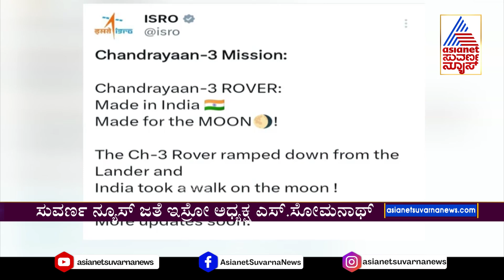ISRO Chairman S Somanath Exclusive: ಇಸ್ರೋ ಅಧ್ಯಕ್ಷರ ಸಂದರ್ಶನ ಸುವರ್ಣ ನ್ಯೂಸ್ ನಲ್ಲಿ ಮಾತ್ರ.| Chandrayaan-3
ISRO Chairman S Somanath Exclusive: ಭವಿಷ್ಯದಲ್ಲಿ ಏನೆಲ್ಲಾ ಮಾಡಲಿದೆ ಗೊತ್ತಾ ನಮ್ಮ ಇಸ್ರೋ..? ಜಗತ್ತು ನಿಬ್ಬೆರಗಾಗೋ ಯೋಜನೆಗಳಿವೆ ಇಸ್ರೋ ಮುಂದೆ | Chandrayaan-3 | Aditya L1 Sun Mission

ISRO Chairman S Somanath interview with Asianet News network executive chairman Rajesh Kalra | India Solar Mission | Satish Dhawan Space Centre | Sriharikota | Kannada News Live | S Somnath Isro Chairman | Latest Satellite launched By ISRO | Chandrayaan-3 |

S. Somanath | S. Somanath Chairman of the Indian Space Research Organisation | Exclusive interview with ISRO chairman S Somanath | ISRO Chief S Somanath Talks On Chandrayaan-3, Aditya L1 | S Somanath Latest Interview | S Somanath ISRO Chairman | ISRO Chairman S Somanath Interview | Sreedhara Panicker Somanath Interview| Kannada Interview